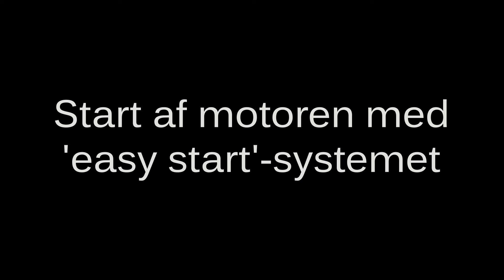SBP 375 løvblæser/-suger - Start af motoren med 'easy start'-systemet | STIGA